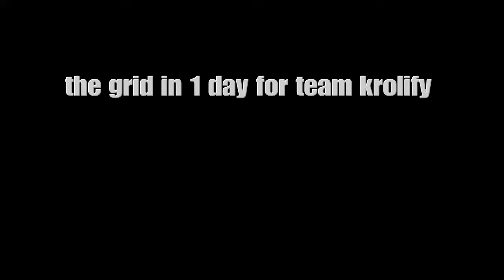Griding for Team krolify